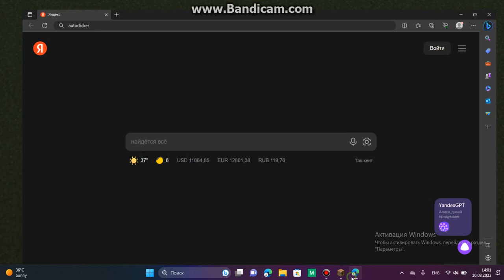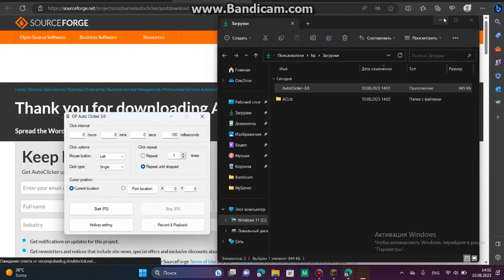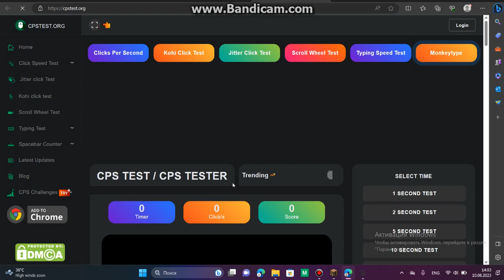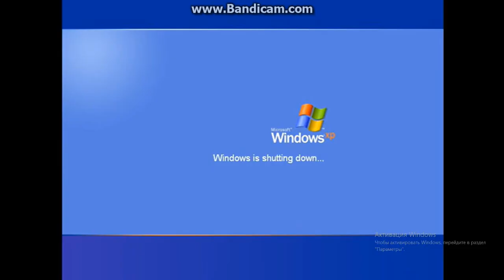Autoclicker nima minecraft uzbekcha